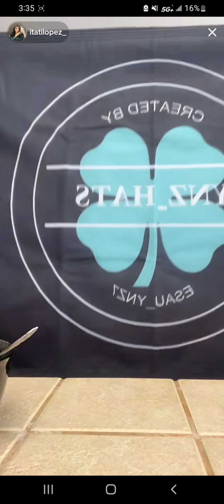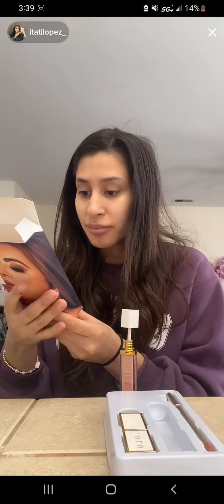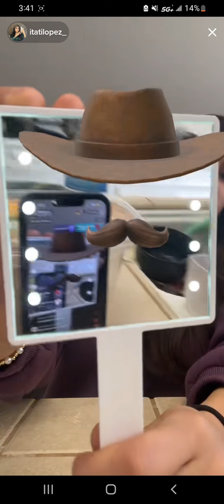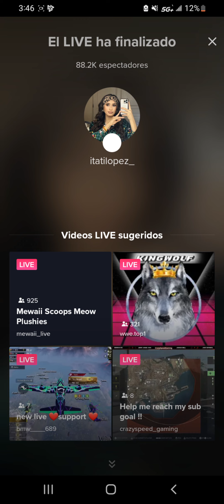Itati lopez TikTok live